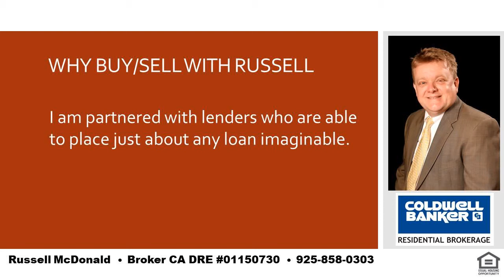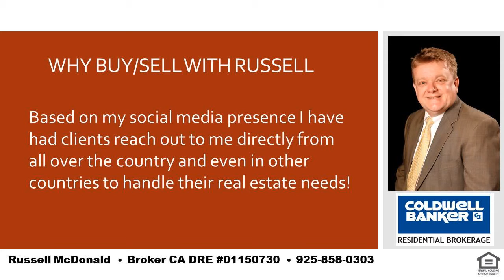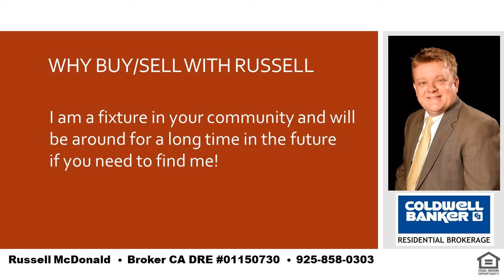Best Selling My Home Lamorinda CA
Russell McDonald
Broker CA DRE:  01150730
NMLS:  290837